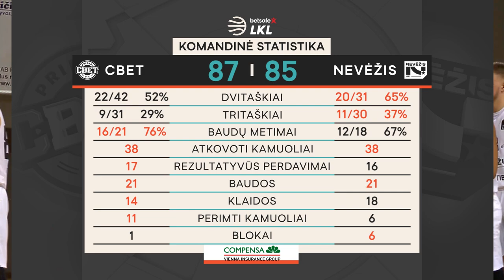„Betsafe–LKL“ rungtynių apžvalga: „CBet“ - „Nevėžis-Optibet“ [2021-01-03]